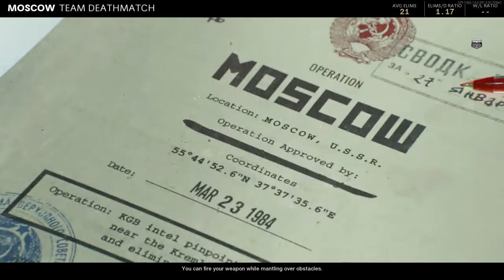Moscow LC10 kills.